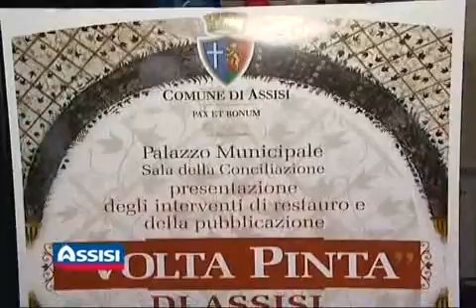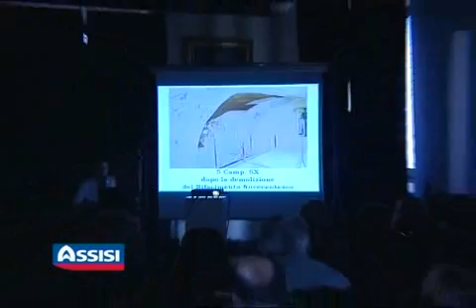Il restauro della Volta Pinta ad Assisi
Il restauro della Volta Pinta ad Assisi 2008